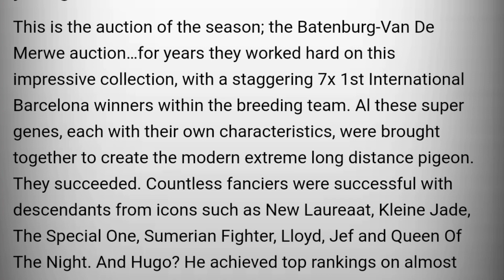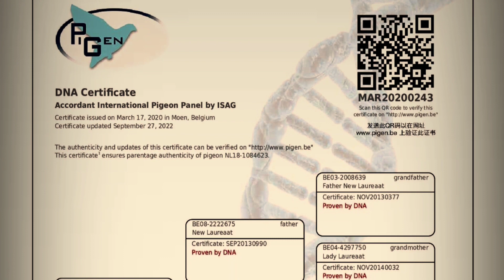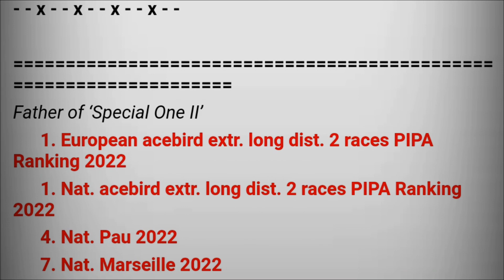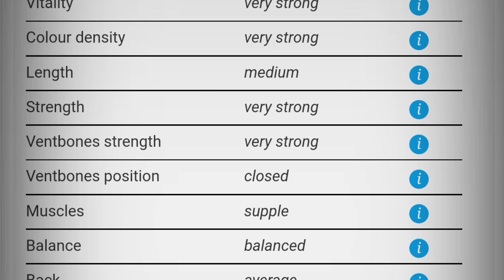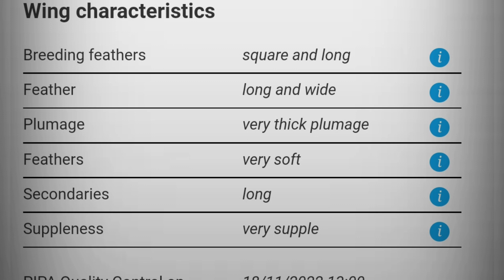Hugo Batenburg NL | Superb Quality Racing Pigeon In Pipa Pigeons Paradise Auction | Kalapati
Hugo Batenburg (NL) : Day 2
All pigeons from 2020 and older + unflown youngsters
This is the auction of the season; the Batenburg-Van De Merwe auction…for years they worked hard on this impressive collection, with a staggering 7x 1st International Barcelona winners within the breeding team. Al these super genes, each with their own characteristics, were brought together to create the modern extreme long distance pigeon. They succeeded. Countless fanciers were successful with descendants from icons such as New Laureaat, Kleine Jade, The Special One, Sumerian Fighter, Lloyd, Jef and Queen Of The Night. And Hugo? He achieved top rankings on almost every ZLU flight in 2022 and with Special One II the 1st European great long distance flyer over 2 flights in the ranks.The last race of this era was flown from Perpignan, dominated by Hugo and satellite loft Ad Fortuin; together they won 1st-2nd-3rd-10th-12th-17th-19th-23rd-29th-34th-45th-etc. Nat. Perpignan.